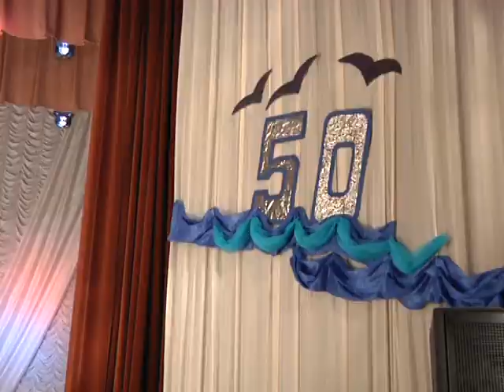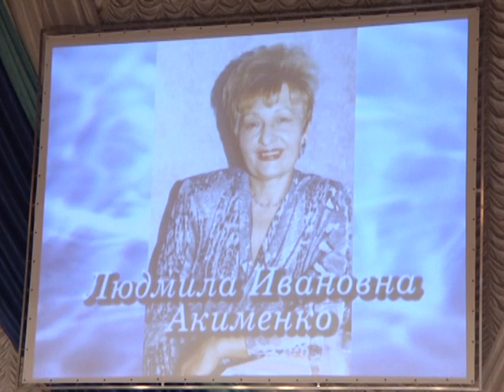Юбилей краснолучского бассейна.